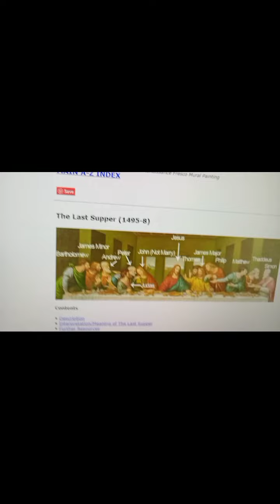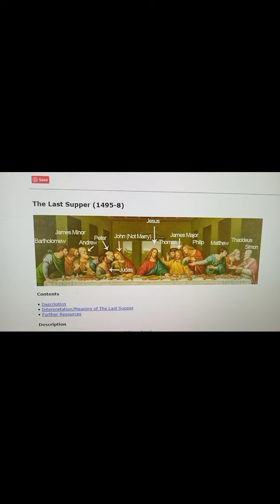ANG ITLOG NI HUDAS😂✌️